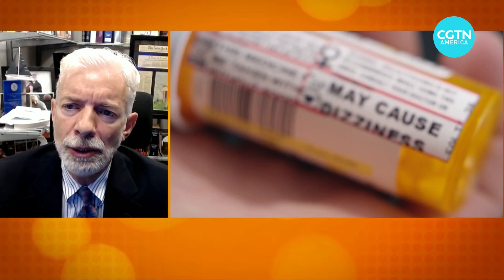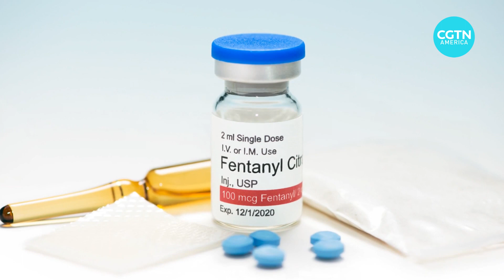What’s behind the U.S. drug crisis?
More than a million people in the U.S. have died from drug overdoses in the past twenty years -- the majority from opioids. Dr. David Gastfriend and author Harry Nelson discuss what’s behind the crisis and how society views addiction.